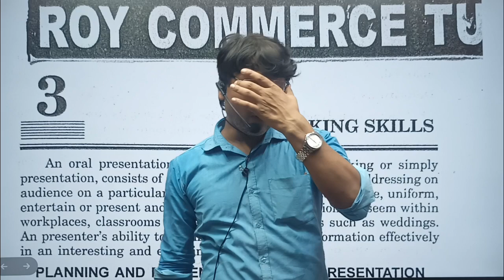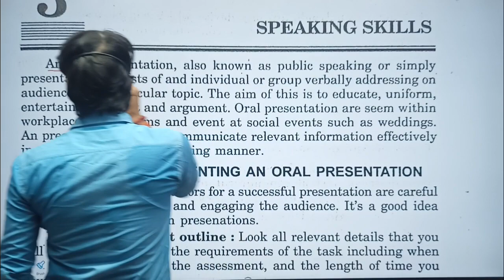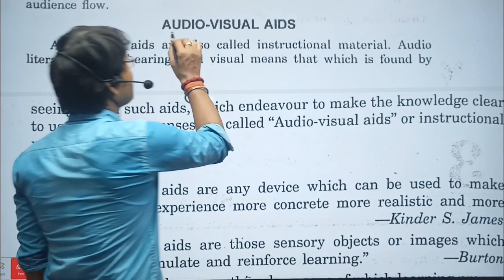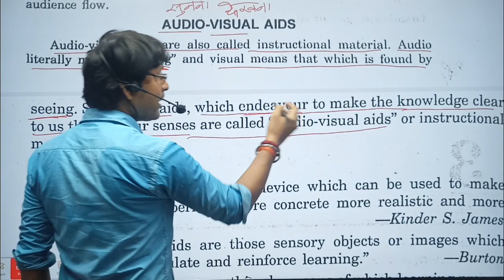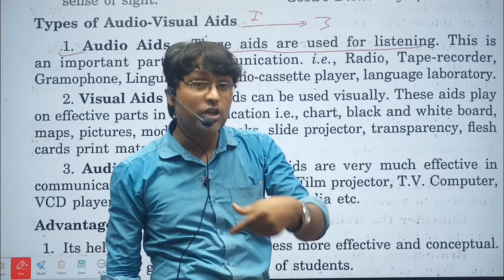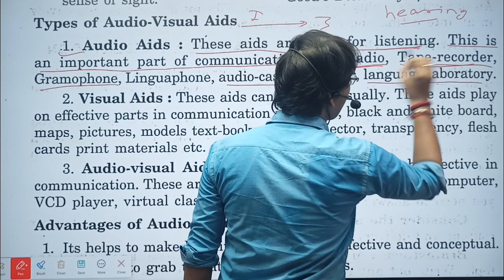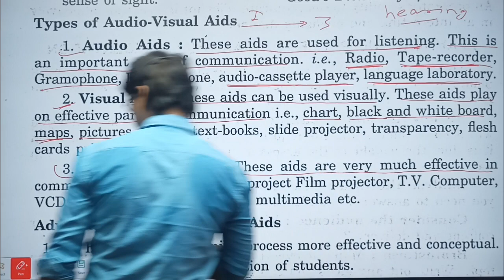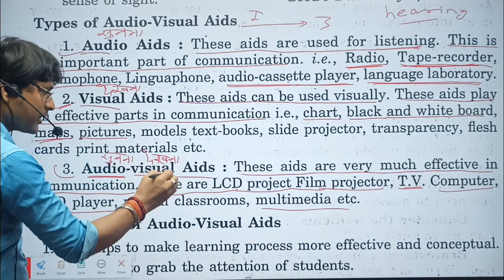COMMUNICATION IN EVERYDAY LIFE || B.com First Semester || Chapter No- 3 (Speaking Skills)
video - 1

•  100% STUDENTS PASS FROM 1st DIVISION.